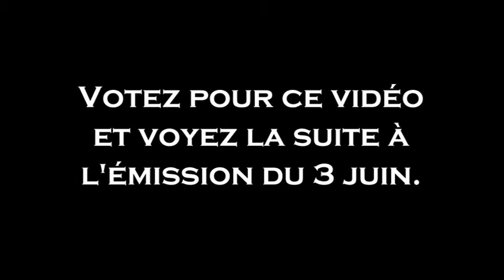Apocalypse Night Club B